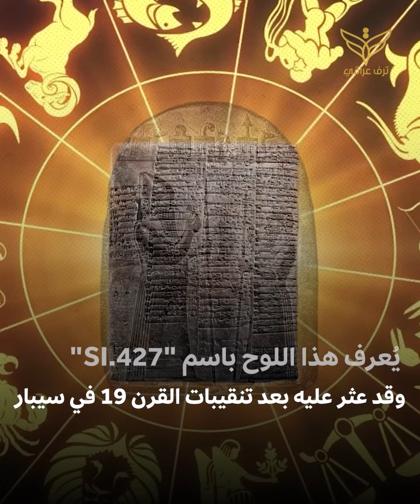العراقيون عرفوا نظرية فيثاغورس قبل ظهورها بألف عام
تابعوا ترف_عراقي على "X"..